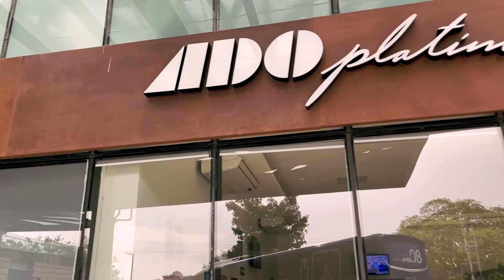MID CityTV Eye on Merida: Paseo 60 and New English Radio Show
MID CityTV Eye on Merida

What are you doing this weekend?
Check out the Paseo 60  plaza where there is great food, ambiance and live music every night.

Also be sure to tune into Radio Mundo 89.3 every Wed 6-7pm for Merida's first radio show in English: What's Happening Yucatan with Stephanie Carmon where we talk art, culture, food, tourism and living in Yucatan.